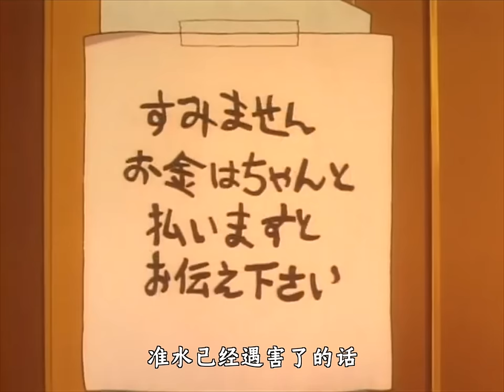【马丁】一觉醒来房间里死了个人？毛利稀里糊涂成嫌疑犯，妃英理强势护夫，马丁带你重温早期经典「嫌疑犯毛利小五郎」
名侦探柯南TV版第199-200集，海外拆分版第213-214集，「嫌疑犯毛利小五郎」

柯南 马丁 名侦探柯南 本頻道製作的所有影片都符合平台的使用政策，沒有任何違規行為。